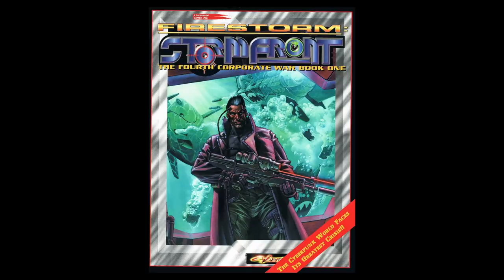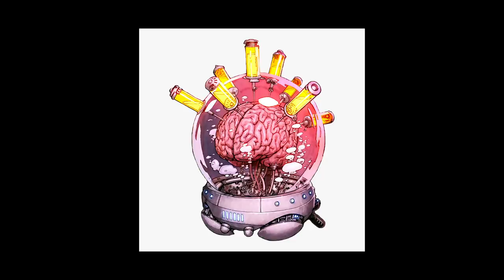Cyberpunk 2077 Lore – Adam Smasher, Morgan Blackhand & Elite Solos!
Solos are the elite fighting machines of the Cyberpunk world. From Hired assassins to bodyguards, to killers and soldiers, Solos know their way around a myriad of high impact weapons, strength-based cybernetics and combat drugs. Typically, the lone wolf freelance type, most Solos are ex-military looking for any opportunity to carve up the streets in exchange for a handsome sum of eddies. From corporate armies, to personal bodyguards to black ops assassins, there is an array of different niches a talented solo can prescribe to.

From veteran Morgan Black hand to Cyborg Solo Adam Smasher to the top-rated Solos according to the Solo of Fortune handbook, this video will highlight the top dogs when it comes to hired muscle.

The best solos from 2020 ranked from 1-10, can be found via an article called American Angels written by one of Europe’s best solos. Juan Paul “RipperDoc” Duvalier.

At #8 we have Susan Forrest, NorCal State Executioner who we saw referenced in the 2077 gameplay in The Afterlife bar. Forest is an Ex Mac tac officer, who has been designated to track down highly dangerous fugitives on the run. With 20 confirmed executions in 2020, Forest is kitted with the best of the best in equipment and weapons and carries an assault rifle with a grenade launcher, a sidearm and an SMG.

At #7 we have Shaitan an anti-corporate free-lance full borg. Shaitan despises arasaka and will take any job out there that involves trying to tear them down. This descent into obsession with destroying this Japanese megacorporation has fueled Shaitain’s rise from a good Solo, to a great solo with an outstanding record. He sports an Eclipse Covert Operations Full Conversion body which offers maximum versatility, firepower, and stealth into one compact package.

At #5 we have Jenni Flexx, the personal escort of rocker and media icon Jack Maxximum, who has averted assassination attempts, kidnappings and harassment. She has also handled Justifiable Homicide’s Long Walk tour, for more on that check out my rocker boy’s lore, where the entire band visited 16 cities in the US while fleeing federal investigations, without a casualty. Rumors are the worked under the CIA or served in the SouthAm as a SEAL or Sniper. Again, Jenni Flexx likes to remain under the radar and has a trusted biosculptor.

At #2 we have Captain Andrew “Boa Boa” Weyland, also referenced in the 2077  gameplay. One of the most feared Solos in the corporate world, Weyland worked for PetroChem in the 2020s. His crew the Water Leopards are notorious for high level extractions and assassinations and have yet to fail a job of any sort. He has survived confrontations with Blackhand, Flex and Jones and is well versed in hand to hand combat. Infighting has plagued the Water leopards however, fragmenting the water leopards and causing issues over time.

At #1 we have the solos, solo the always reliable Morgan Blackhand. A combat veteran, and highly trained killer, Blackhand felt out of place in a world post army involvement. Living a day to day life, he caught the eye of Militech after dispatching of a Gang leader who was pushing his buttons with ease. Ever since, he has been on the Militech payroll as a mercenary and has earned his reputation of being the best by thwarting the kidnapping of Kerry Eurodyne and turning in all 5 kidnappers beaten but alive all by himself. He is pragmatic and street smart.

Blackhand led a Militech special ops team during the Ocean War, which culminated in the Apex event of the 4th corporate war, the destruction of Arasaka Towers. During this conflict Metalhead solo Adam Smasher backed by Arasaka donning a DaiOni Battlesuit and Blackhand who lead a Militech strike team tussled as the tower crumbled to the ground. The outcome is unknown, although we do see Adam Smasher as an Arasaka Loyalist in the most recent trailer.

Now somewhere on this list surely fits the cyberpsychotic borg Adam Smasher. Smasher spent 6 years as a marine, before he was booted out for Insubordination. After, this aggressive Solo was hired by a corporate bigwig to snatch tech from a competitor but met an untimely demise with a rocket. This had Smasher flatlined for a good 8 minutes before his brain was recovered and was inevitably stabilized in a life-support tank. Smasher’s body was decimated, but luckily for him, the same corp who had hired him in the first place offered him an interesting proposition. A 15-year contract in exchange for a full body conversion. Realizing that Metal was in almost all ways superior to meat, Smasher was and likely still is one of the most feared Solos in the Cyberpunk world.

With the superior physical abilities of full borg solos like Shaitain and Smasher came a martial art designed for these bodies. Panzer Faust which translates into armor fist, is the means by which Metalhead solos acclimatize to their new abilities.